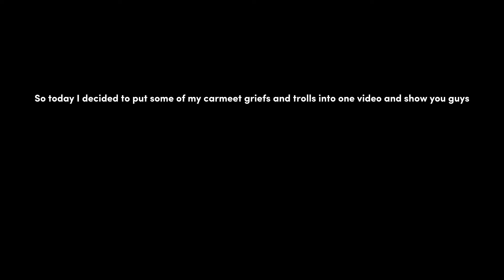Trolling/Griefing Carmeets Compilation (GTA Online)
Friends in video:
TheClutchBaller
BigToeRick